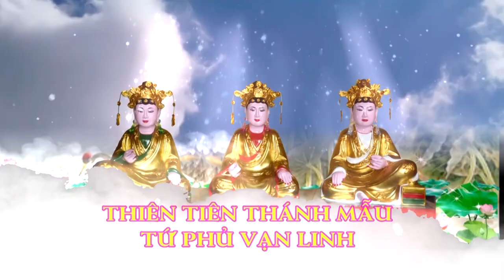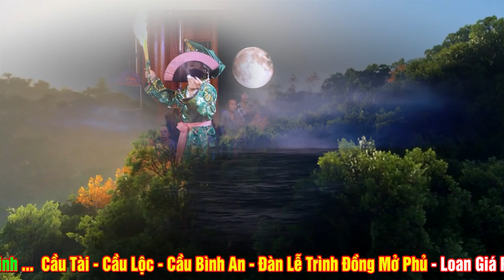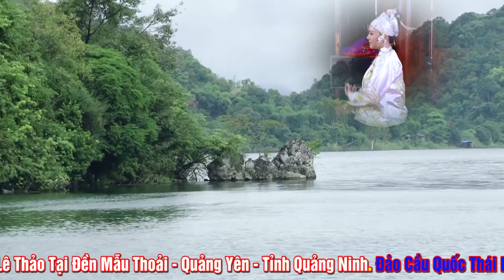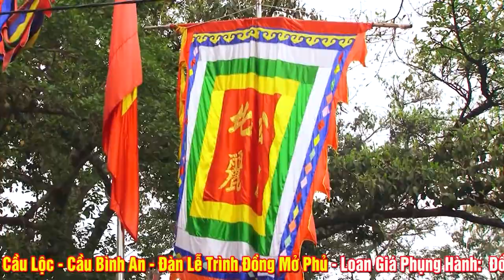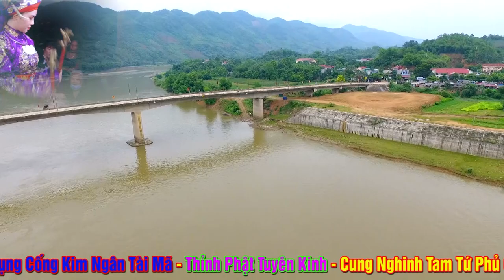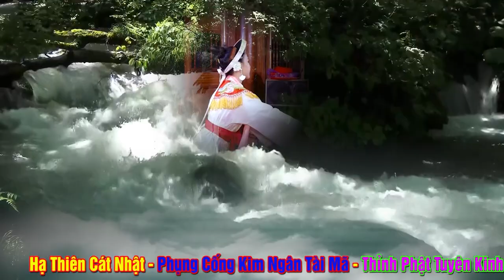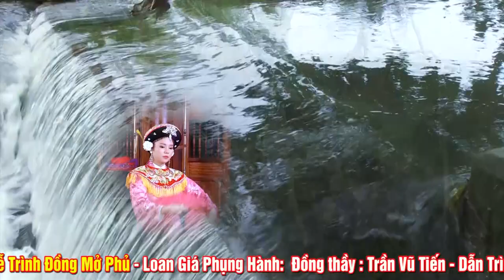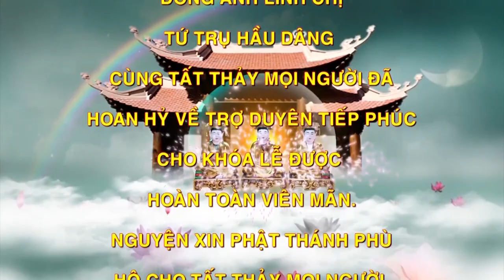Lần Đầu Hầu Thánh - Tân Đồng Cực Kì Xinh ĐẸp Hầu Thánh - Lê Thảo - Hát VĂn Hầu Đồng ĐẶc SẮc